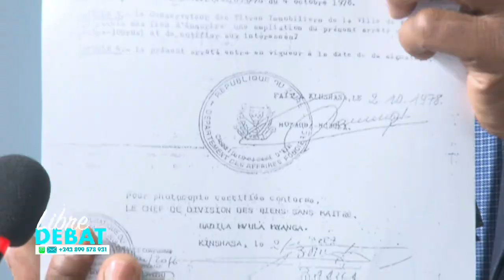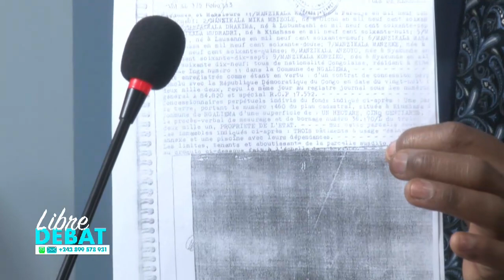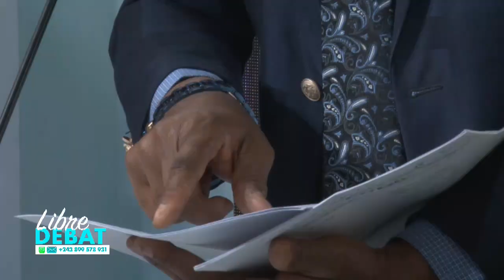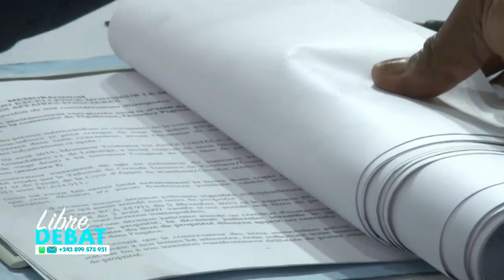LIBRE DEBAT DU 14 SEPT 2021 | MARCHE YA LAMUKA : FAYULU ET KABILA LIBALA BOSEMBO !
PRESENTATEUR : JACQUES KALONJI